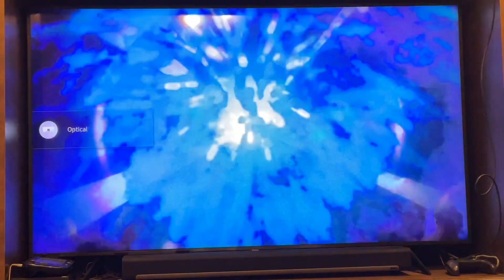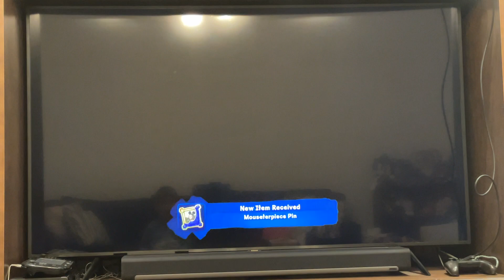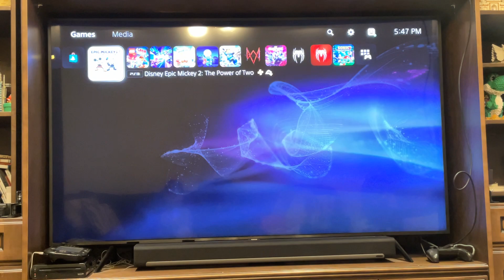Epic Mickey episode 1